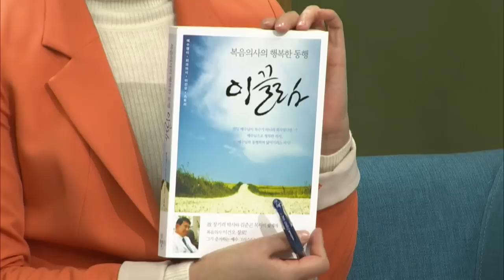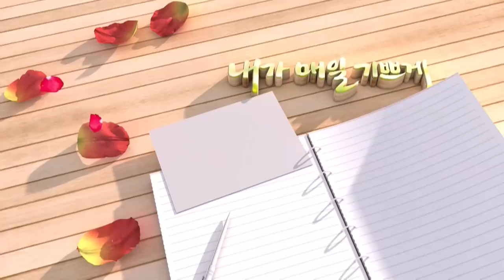다시 보는 내가 매일 기쁘게 | 의왕시티병원 부이사장 이건오 장로 | 예수쟁이 외과의사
(2015년 방영된 영상입니다).

은혜의 시간 되시길 소망합니다^^